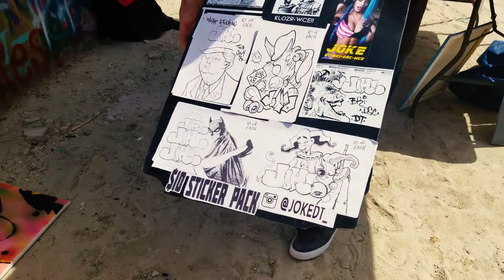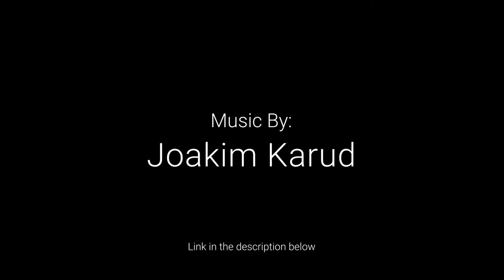Castle Hill Graffiti Park - Austin Texas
Castle Hill Graffiti park is an expression of color to the highest. the three-story graffiti park is cover with art in every corner around. The graffiti park brings locals, tourist, and artist together to appreciatte the combination of colors and sometimes to express themselves leaving their marks on the walls. The graffiti park is perfect for a few photographies, videos or maybe for just get creative. If you planning visiting Texas don't forget to stop by the Castle Hill Graffiti Park in Austin and I assure you won't regret.I hoped you enjoy Castle Hill Graffiti Park video please give me thumbs up and subscribe. If you know someone who is interested in watching it, share it.

Nikon D5300 DSLR
Sony a6000
GoPro Hero5 Session
Galaxy S8 Plus
15” MacBook Pro
Nikon 50mm lens
Mavic Pro Drone

SPECIAL OFFERS & PROMOTIONS
Let’s help each other and keep the channel running with more content and better videos.

Ok I understand that you are not interested in any offer or promotions but still want to support me and keep this channel up then you can subscribe, like and share the video or you use my donation link below.